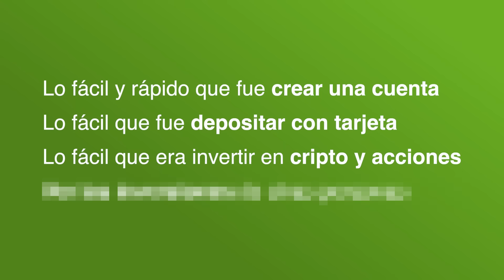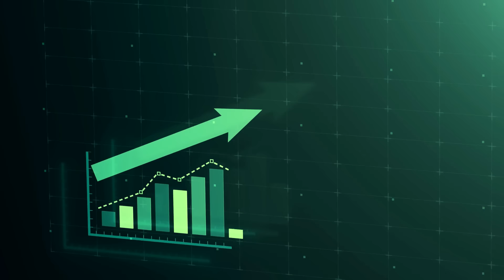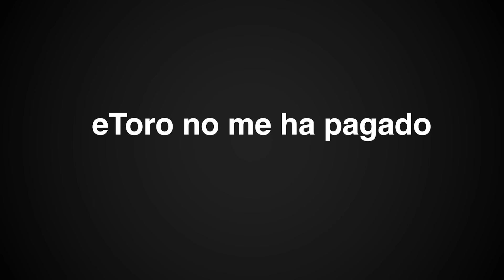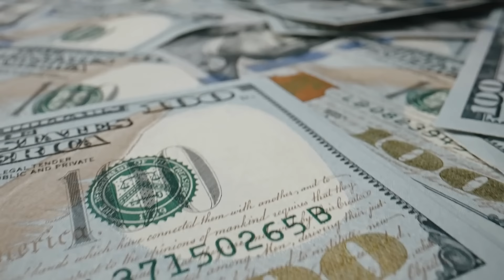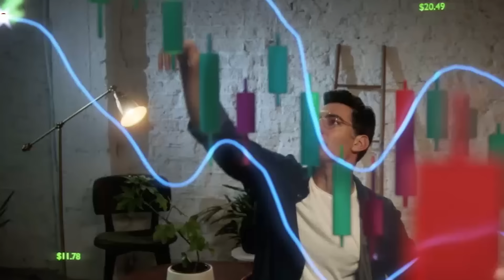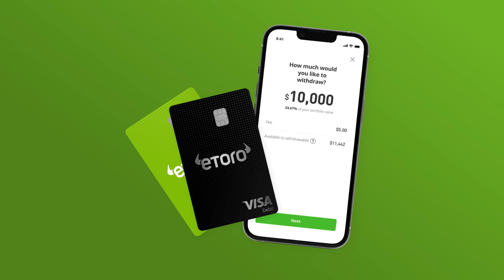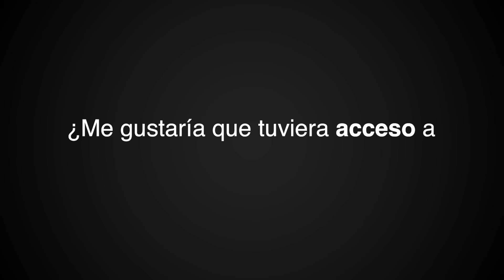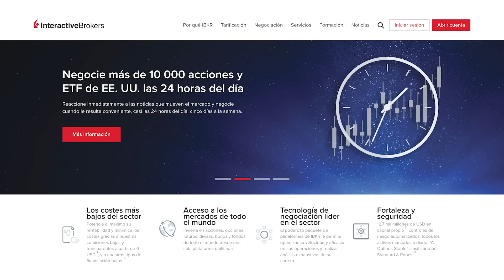7 años invirtiendo en eToro ¿vale la pena?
eToro tiene muchas ventajas pero también algunas cosas para mejorar y hay que tener cuidado con empezar a invertir sin saber lo que se está haciendo. Una de las principales ventajas competitivas de eToro es que se puede ver lo que hacen otros usuarios.

Aquí pueden ver más sobre cómo funciona el copytrading en eToro

✅ Si buscan un broker más completo y más confiable, pueden probar este

Para depositar y retirar en ambas plataformas, tener una cuenta en Wise les va a volver todo más fácil

Si están en España tienen opciones de brokers europeos pero para invertir de manera global les conviene Interactive Brokers.

Si están en Chile, Estados Unidos o en algún país donde eToro no funciona, mejor probar esta plataforma

eToro tiene muchas ventajas y por eso lo sigo usando. Pero no es necesariamente la mejor plataforma para todos. Depende dónde vivan, qué medios de depósito tengan disponibles, qué tipo de inversiones quieran hacer y muchas otras cosas más.

eToro es una plataforma de inversión de múltiples activos. El valor de sus inversiones puede subir o bajar. Su capital está en riesgo.
Copy Trading no equivale a un asesoramiento de inversión. El valor de sus inversiones puede subir o bajar. Su capital está en riesgo.
El rendimiento pasado no es una indicación de resultados futuros.
Puedo ganar una comisión si te registras usando mi enlace.